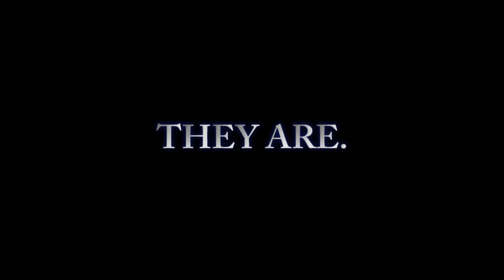Dallas Cowboys Season Promo 2013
The cowboys kickoff their 2013 season this Sunday night against division rivals the NY giants. Are you ready?